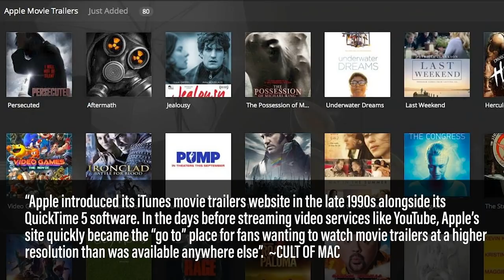Movie Trailers: A Love Story Official Trailer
The official trailer for the upcoming documentary Movie Trailers: A Love Story.

Synopsis: Since their creation in 1913, movie trailers and the audience have shared a special relationship that has grown and evolved as the trailers themselves have over the years. Movie Trailers: A Love Story looks at this relationship from its euphoric highs all the way to, as most relationships have, frustrating lows. Like any great romance, the trailer and the audience always find their way back to each other.

and it will be answered on the show, or the next show we do.

Mic pre-amps

Streaming Software
Wirecast Pro